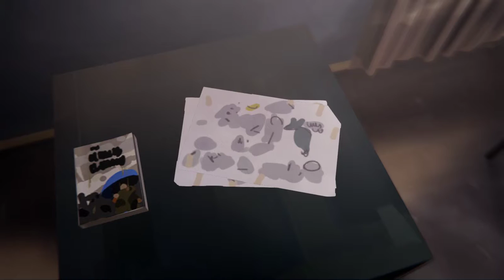Kate's Room Life is Strange Episode 4